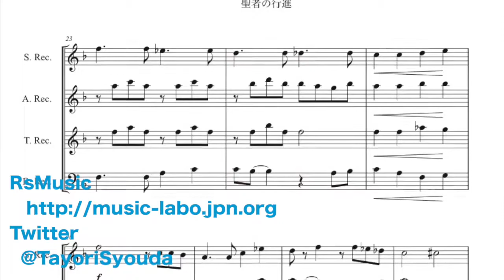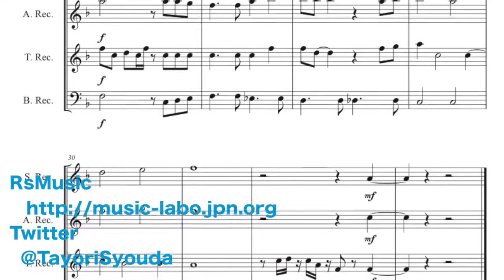聖者の行進 リコーダー四重奏【参考楽譜付き】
「聖者の行進」をリコーダー四重奏に編曲しました。
繰り返されるテーマの中でソロ的な動きや掛け合いなど、楽しく演奏できる工夫を凝らした構成にしました。

○編成
ソプラノ
アルト
テナー
バス

荘田頼
twitter【@TayoriSyouda】